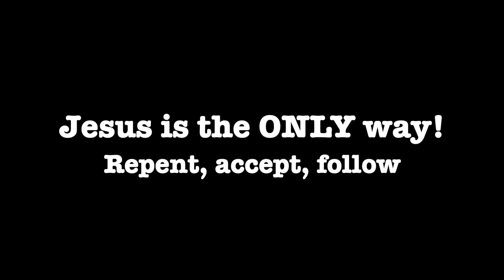"We Give Our Lives"